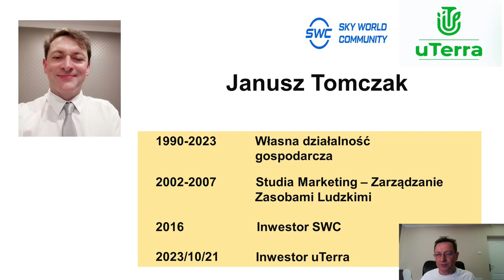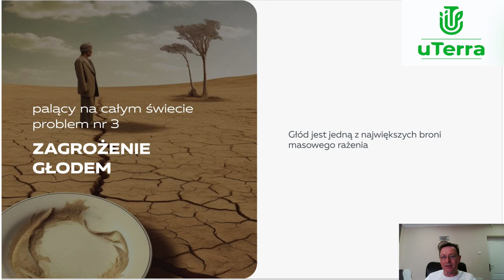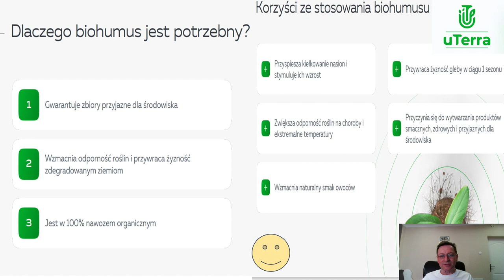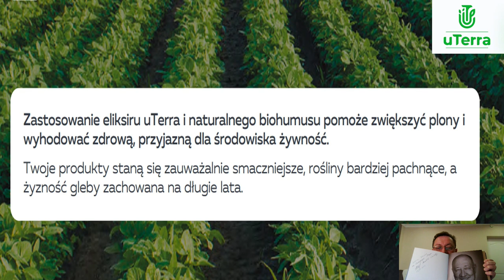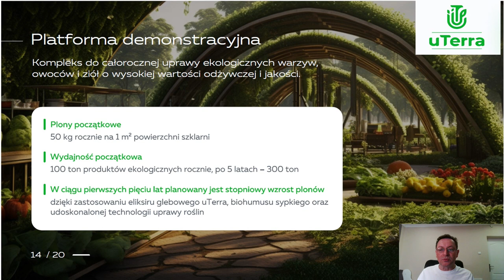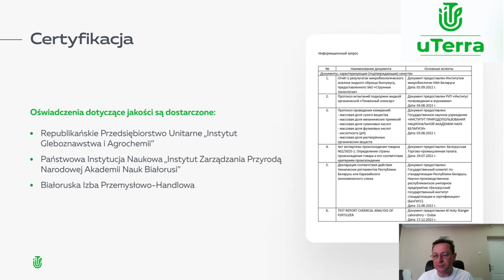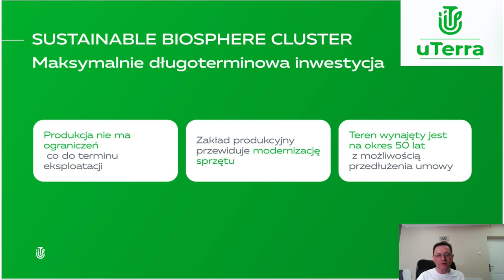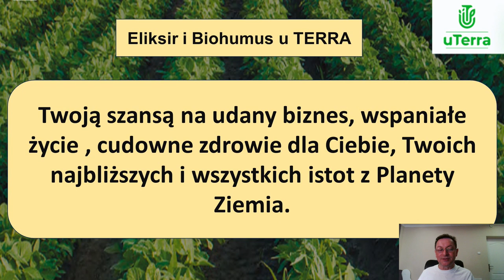06.06.2024, 20:00 МСК (7:00 PM Poland) Janusz Tomczak, польский язык, Презентация "uTerra"